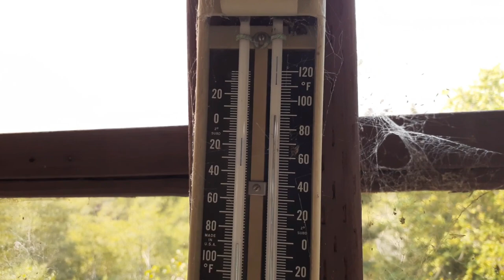Walk and Talk 9 8 2020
Dealing with the heat and now A lot of smoke.  Praying for the Brethren, please keep me in your prayers.